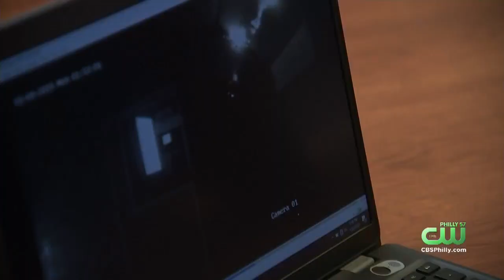EXCLUSIVE: Video Appears To Show Arsonist In Act In Gloucester County